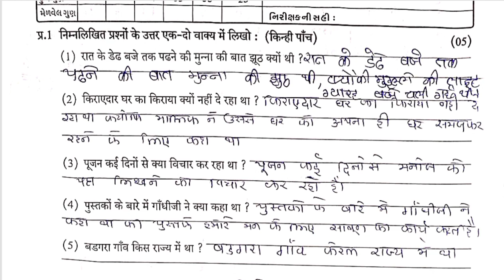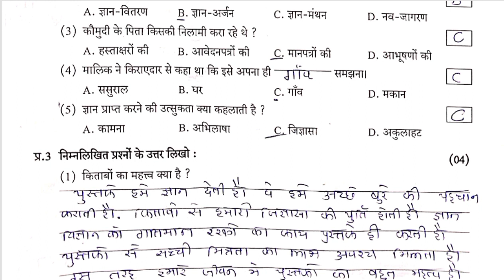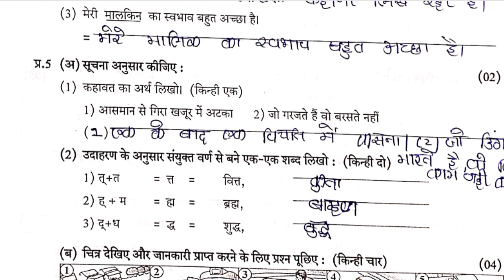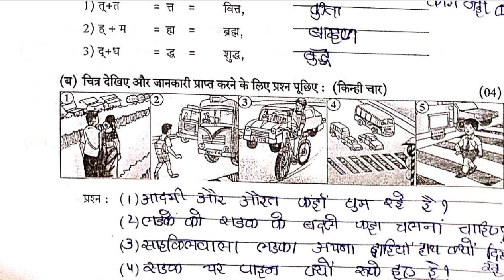6 Hindi Test Pepar Solution